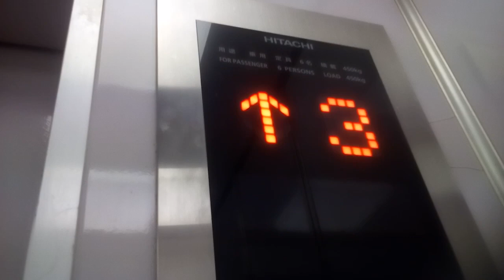日立エレベーター (ケチ更新)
高知市付近某ビルにあります。更新前は中期ビルエースでした。機種はGセレクト第5世代アーバンエースです。
メーカー:日立
設置年:1970年代
リニューアル年:2010年代
定員:6名
積載:450kg
キャンセル機能:あり
アナウンス:なし
戸閉ブザー:なし
到着ベル音:なし
ボタン確認音:なし
停止階:1.2.3.4
停止可能階:1.2.3.4
撮影:NEC LAVIETabE PC-TE508BA (2021年4月18日撮影)